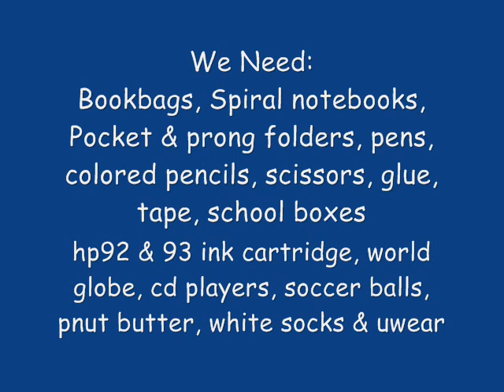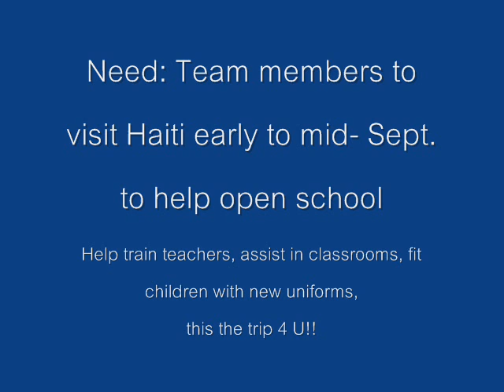Cabaret Kids Go Back 2 School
cabaret baptist mission school at bercy haiti- back 2 school slideshow by karin white